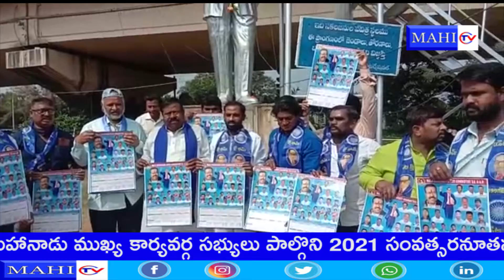Mala Mahanadu New Year 2021 Calendar Launched by Mr. J. chennayya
Mala Mahanada New Year 2021 Calendar Launch // Mala Baban Saheb Ambedkar Statue at Tank Bund in the City witnessed by Mala Mahanada National President Shri Jichennayya Garu and Mala Mahanada Chief Executive Officer unveiled the 2021 New Year Calendar // Secunderabad Cantonment Division Specialists in Creating This Calendar //